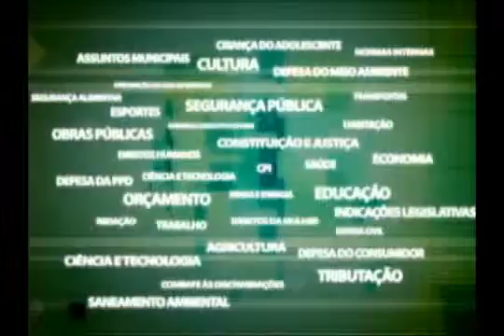CPI Mortes Policiais ouve coronel Roberto Gil da Conceição